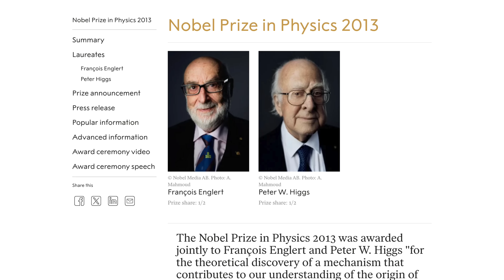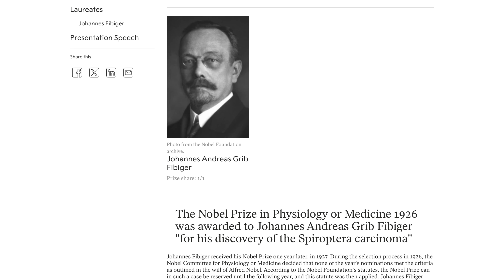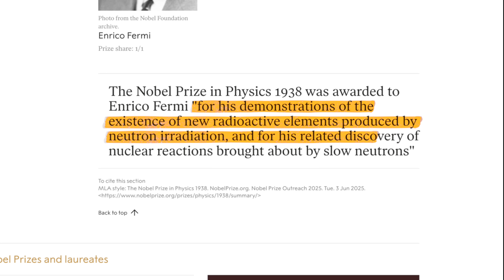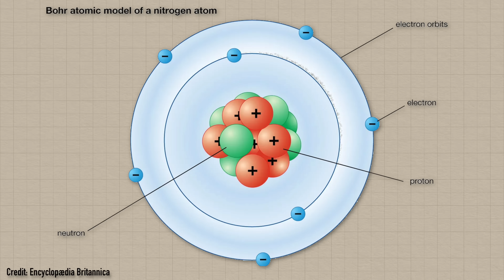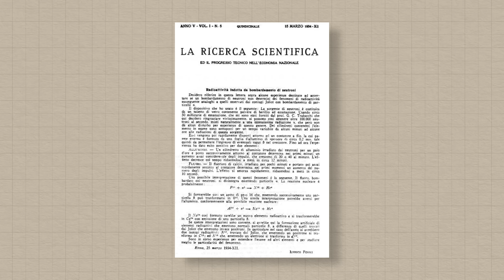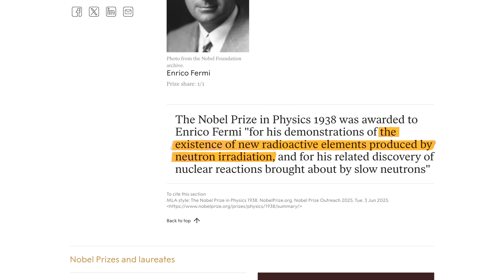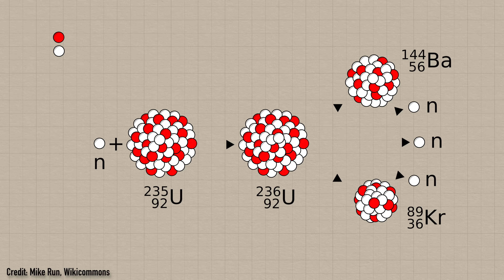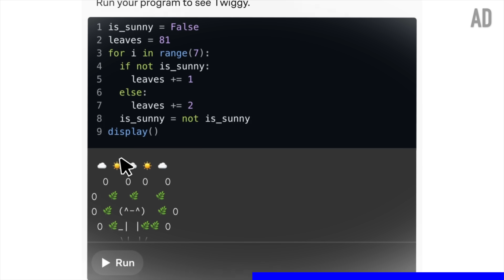A Nobel Prize in Physics for science later proved WRONG?!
| The Nobel Prize in Physics is the biggest prize in all of physics - it’s what every scientist secretly hopes their work will lead to. To be included in the list of greats that have come before us. But has there even been a Nobel Prize in Physics where the science it was awarded for was later shown to be wrong? Because famously, the Nobel Prize committee doesn’t remove prizes once awarded. It’s happened in medicine a few times, but what about in physics? Because there have been 118 Nobel Prizes in Physics awarded since 1901 shared by 226 different people, the majority of which have gone to nuclear and particle physics: understanding the building blocks of matter. And it’s one of those prizes that went to Enrico Fermi in 1938 that is now partly considered “wrong”, although the science was right, the interpretation was wrong...